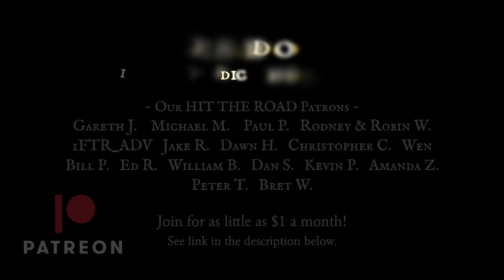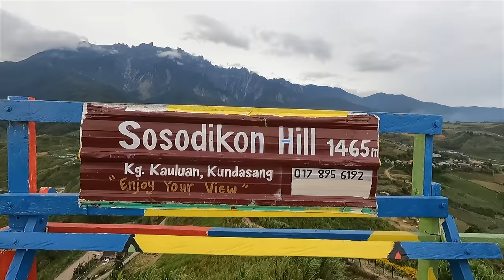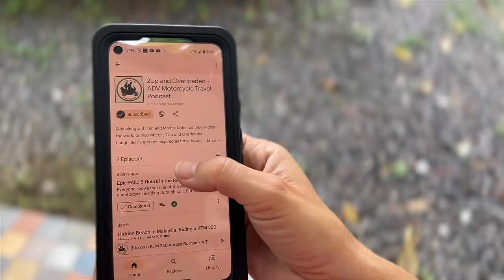Borneo's Ultimate Moto Challenge - Sea Level to 6200 Ft in 8 hours! 🇲🇾 [SE E41]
It’s the Sea to Sky Challenge of Borneo – riding from the seaside city of Kota Kinabalu to the highest point you can go by road on the island, a town on the slopes of Mount Kinabalu at an altitude of 1900 meters (6200 feet). It’s an impressive feat to accomplish, and considering that we are on the equator here, going from tropics to a sub-alpine climate is a crazy, stark change of elevation that took our breath away (literally).

But if the elevation rise wasn’t enough, we were surprised to find ourselves on a narrow and steep road to get to the highest point, and that it was even more of a challenge.

On our channel 2Up and Overloaded, you can experience the entire motorcycle trip with us, as we document every pothole and peak to share our journey with you.

👕 Also, we have 2Up and Overloaded MERCHANDISE!

▶Insta360˙ Camera